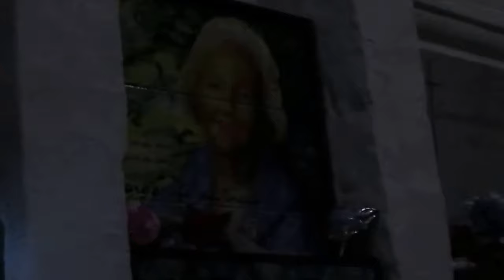El Cementerio Museo San Pedro de noche - 2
Recorrido nocturno por el Cementerio Museo San Pedro, Medellín, Colombia. Guiado realizado por Federico Vega.